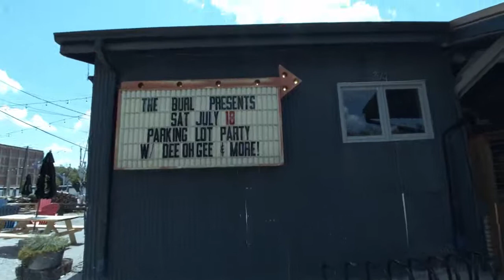Railbird Sets at The Burl featuring Nicholas Jamerson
Nicholas Jamerson is a Eastern Kentucky artist best known for his singing and writing songs. Jamerson’s songs are known for their attention to the natural world, warm hearted characters , and the plight and triumphs of the modern day hillbilly. Mixed with word and indelible melody , Jamerson has put together a catalog that reaches across broad spectrums in both substance and style.